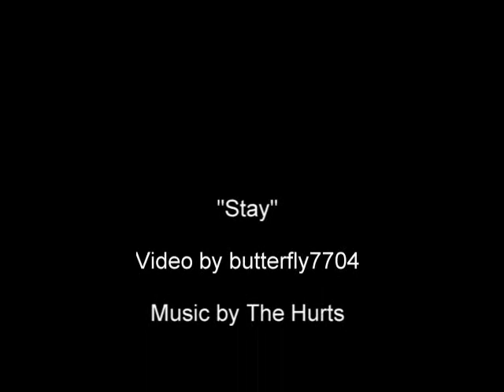GH Couples- Stay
"All my life I felt this way but I could never find the words to say. . . stay."

Sonny & Brenda, Nikolas & Emily, Lucky & Elizabeth, Stone & Robin, Luke & Laura

Featuring: Maurice Benard, Vanessa Marcil, Tyler Christopher, Natalia Livingston, Jonathan Jackson, Rebecca Herbst, Michael Sutton, Kimberly McCullough, Tony Geary, Genie Francis